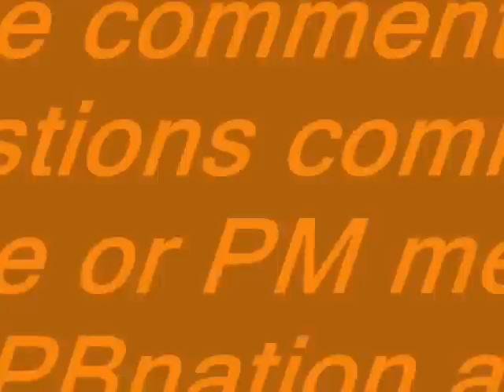TIPPMANN 98c w/ APE 2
15 bps semi, response and turbo +